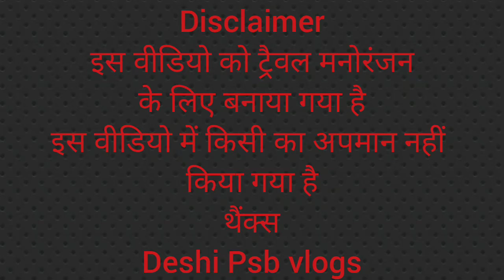आलू फिंगर।। Colonelganj market।।karnailganj Gonda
आलू फिंगर Colonelganj//karnailganj market

Market vlogs
Colonelganj Gonda vlogs

bhairobaba mandir
karnailganj market
Khan Chauhan
khanchourha vloda
chauraha vlogs

DESHI PSB BLOGS
Deshi Psb blogs
Deshi blogs
Guanv ka blogs
Shahar ka blogs
BLOGS
Vlog
Vlogs
Block
Gajab ka vlog

नमस्ते दोस्तों स्वागत है आपका हमारे यूट्यूब चैनल में देसी पी एस बी ब्लॉक आप सभी का हार्दिक स्वागत करता है और अभिनंदन करता है हमारे वीडियो को आप लोग देखिए और चैनल को सब्सक्राइब करिए और अपने यार दोस्तों में मित्रों में शेयर कीजिए वीडियो पूरा आवाज करिए